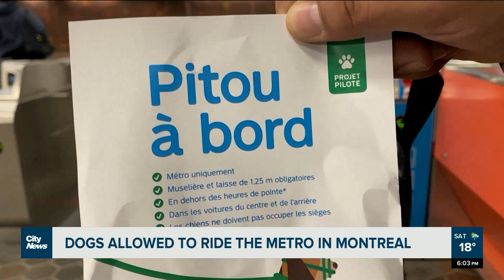Dogs now allowed on Montreal Metro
“It's going to be a learning curve for everybody,” says dog owner Mauro Peña about Montreal's new pilot project allowing muzzled and leashed dogs to ride on public transit as of Saturday. Brittany Henriques reports.